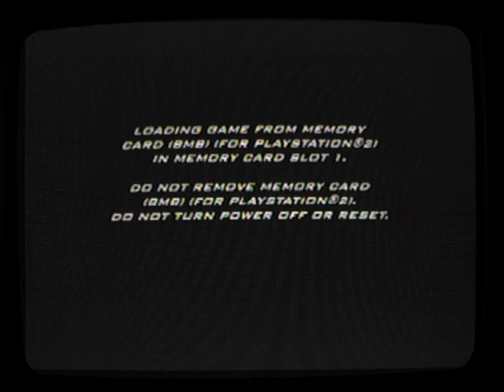I tampered Kinetica.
beri fiun.